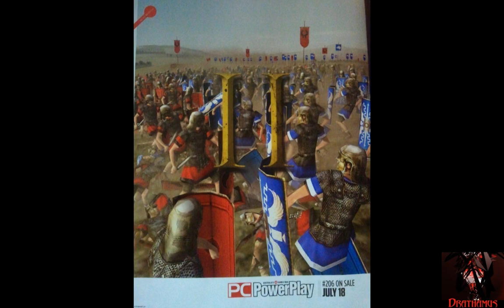CheQ-It Weekly: Meet the Pyro and Source Film Maker (Weekly Gaming News, 07-1-12)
The next installment of CheQ-It Weekly, featuring all the news and announcements for the week of June 25th to July 1st.

Outro by Joe Rogers